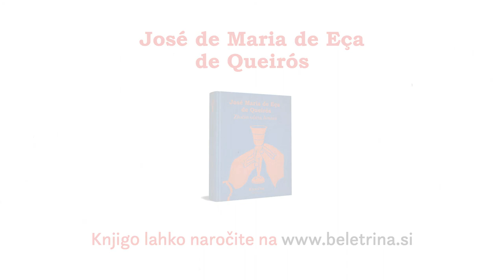Beletrina v živo: Zločin očeta Amara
Oglejte si pogovor Nine Jerman s prevajalko Barbaro Juršič o romanu Zločin očeta Amara, ki ga je napisal portugalski pisatelj José Maria de Eça de Queirós. Prevod bo izšel novembra letos v II. letniku zbirke Klasična Beletrina, s podporo programa Ustvarjalna Evropa.
José Maria de Eça de Queirós (1845–1900) je največji predstavnik portugalskega realizma in eden največjih portugalskih pisateljev. Genialen slikar portugalske družbe 19. stoletja s prefinjeno satiro, živimi opisi in izjemno razgledanostjo, briljantnim umom ter kritičnim očesom. Bil je javna osebnost, deloval je kot novinar in predstavnik intelektualnih krožkov ter predavatelj in diplomat.
Ne zamudite novih spletnih knjižnih pogovorov, naročite se na naš YouTube kanal ali nas spremljate na družbenih omrežjih Facebook, Instagram in Twitter.